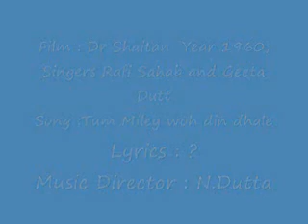Film Dr Shaitan, Year 1960 Song Tum miley woh din dhale by Rafi Sahab and Geeta Dutt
A nice duet from this oddly titled film